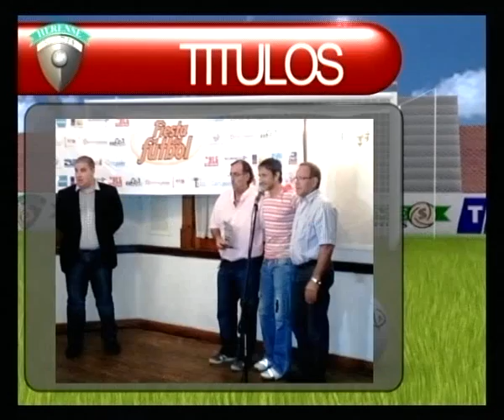Herense Sports 17-12-13